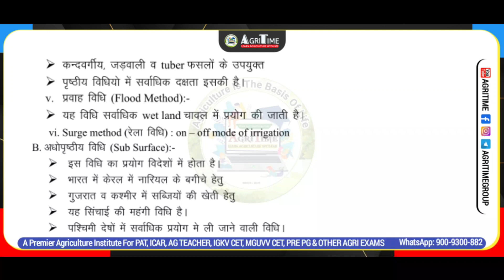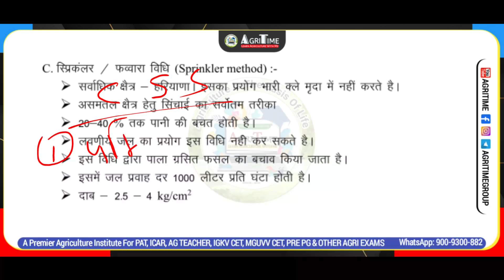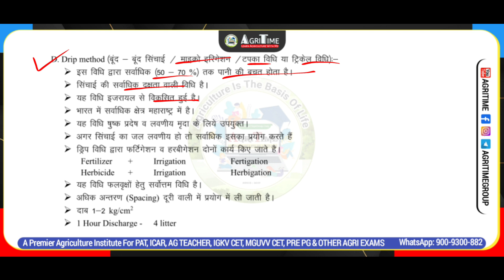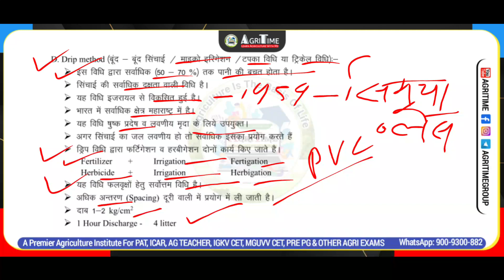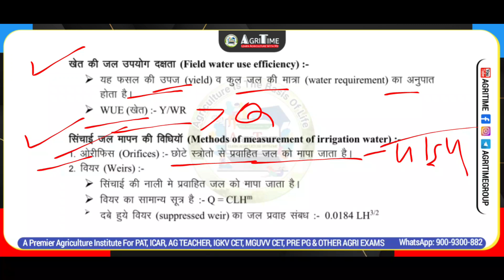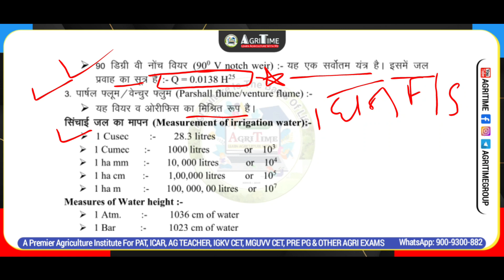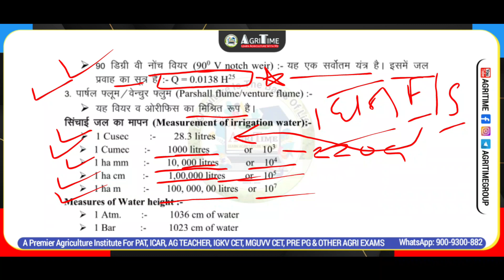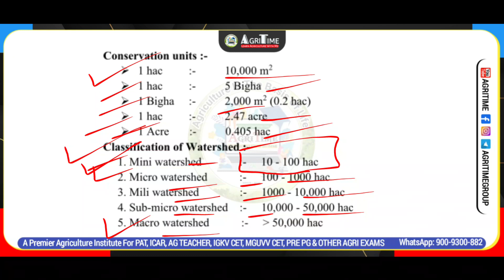AGRONOMY THEORY CLASS | CGPAT/MPPAT/UPCATET/CUET ICAR 2024 / IRRIGATION / C2 / BY AGRI TIME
📚🔍 THE BEST EVER AGRICULTURE EDUCATIONAL CHANNEL : AGRI TIME

📹 Title : AGRONOMY THEORY CLASS | CGPAT/MPPAT/UPCATET/CUET ICAR 2024 / IRRIGATION / C3 / BY AGRI TIME

▶️ About This Video :
Prepare for the CGPAT, MPPAT, CUET ICAR 2024 exam with this Free Amazing Class of AGRONOMY . Increase Your knowledge and enhance your understanding of key agricultural concepts. These lecture cover a range of topics relevant to the exam, providing a valuable resource for effective preparation. Strengthen your grasp on irrigation principles and boost your confidence for the upcoming Agriculture Entrance exams.
☑️ About @AgriTime : "AGRITIME is a special type of online Agriculture E-learning platform, in which we provide test prep career coaching for ICAR-UG, BHU-UG, JET, UPCATET, BCECE, MPPAT, CGPAT, Pre-PG, AGRICULTURE TEACHER Etc..., Agri Time has coached over thousands of students from across the country.
Mr Sachin Patle Sir Experience In Agriculture Teaching Field In 6th  Years, Agri Time has become the most Trusted Agriculture
Coaching Institute of Chhattisgarh & India.
⚠️ DON'T FORGET TO :
      Like-Share- Subscraibe
यदि आप CUET ICAR, BHU, JET, UPCATET, MPPAT, CGPAT, BCECE , Pre- PG, AFO , AAO , Agriculture Supervisor, Agriculture Teacher, 11 वीं , 12वीं के साथ ,अन्य कृषि प्रतियोगी परीक्षाओं की तैयारी करना चाहते हो तो Agri Time को जरूर join करें।

►Note :
"ANTI-PIRACY WARNING"